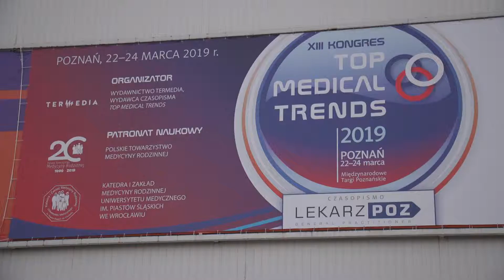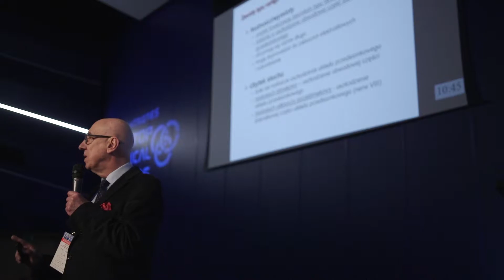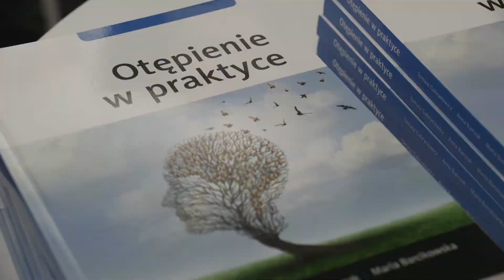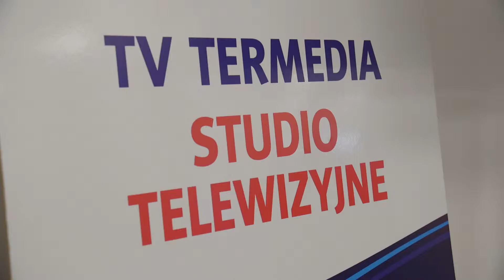W Poznaniu odbył się kongres Top Medical Trends 2019. "Gromadzi najlepszych wykładowców w kraju”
Poznań. W Poznaniu odbył się 13. Kongres Top Medical Trends 2019. To najważniejsze wydarzenie w Polsce dla przedstawicieli wszystkich dziedzin związanych z medycyną. Lekarze rodzinni i lekarze specjaliści mieli możliwość wymiany doświadczeń podczas sesji naukowych, warsztatów tematycznych, prezentacji najnowszych trendów medycznych i spotkań autorskich. Kongres opiera się na formule: „Liderzy opinii partnerami lekarza praktyka”. W czasie kongresu odbyło się blisko 50 sesji wykładowych i 11 warsztatów tematycznych, które cieszyły się ogromnym zainteresowaniem.

Zaprezentowano również dziesiątki publikacji książkowych. Czytelnicy dostali możliwość osobistego spotkania z autorami.

Kongres to również moment przyznania prestiżowej nagrody imienia profesora Andrzeja Steciwki, założyciela i twórcy Top Medial Trends.

Opis materiału:
Muzyka/metryka:
Tytuł utworu: Driving 3136/7
Kompozytor: Alex Arcoleo (PRS) | Josh Oliver (PRS)
Wykonawca: Alex Arcoleo (PRS) | Josh Oliver (PRS)
Czas trwania utworu: 4:01

100% prof. dr hab. Jacek Wysocki, Przewodniczący Rady Naukowej Kongresu Top Medical Trends 2019
100% dr hab. Agnieszka Mastalerz-Migas, Sekretarz Rady Naukowej Kongresu Top Medical Trends 2019
100% prof. dr hab. Paweł Hrycaj, Kierownik Zakładu Reumatologii i Immunologii Klinicznej Uniwersytetu Medycznego w Poznaniu
100% Uczestnik Kongresu Top Medical Trends 2019
100% dr n. med. Tomasz Dzierżanowski, Kierownik Pracowni Medycyny Paliatywnej Zakładu Medycyny Społecznej i Zdrowia Warszawskiego Uniwersytetu Medycznego
100% dr n. med. Aleksandra Ciałkowska-Rysz, Kierownik Pracowni Medycyny Paliatywnej Katedry Onkologii Uniwersytetu Medycznego w Łodzi
100% prof. dr hab. Tomasz Gabrylewicz, Kierownik Oddziału Alzheimerowskiego Instytutu Medycyny Doświadczalnej i Klinicznej im. M. Mossakowskiego PAN w Warszawie
100% Janusz Michalak, Przewodniczący Komitetu Organizacyjnego Kongresu Top Medical Trends 2019, Prezes wydawnictwa Termedia